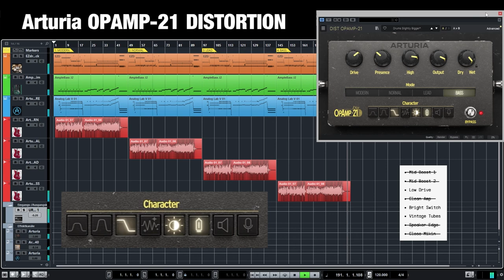Arturia OpAmp-21 Distortion FX in the mix DEMO Guitar with Modes: Modern, Normal, Lead, Bass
00:04 Mode MODERN | 01:40 Mode NORMAL | 03:16 Mode LEAD | 04:52 Mode BASS | 06:32 Comparison of Intro Riff

Arturia OpAmp-21 Distortion effect plugin used with an electric guitar.

I have to admit that this was a very lazy recording ;-) I didn't even tune the guitar! As far as I remember I didn't quantize either? Which you can hear pretty well ;-) I didn't use prefabricated MIDI for this little sound demo.
The signal chain of the guitar tracks includes compresser, eq and send effects chorus*, delay** and reverb***.
*) Arturia Chorus Dimension-D
**) Arturia Delay MEMORY-BRIGADE bucket delay
***) Arturia Reverb REV PLATE-140
And on top of that non OpAmp-21 stuff ;-) as almost always... EZmix Mastering effect and WAVES Abbey Road TG Mastering Chain active on the MASTER track.
So you see that this is not the pure sound of the Arturia OPAMP-21 DISTORTION - but I think that's clear to everyone!?

The effect plugin is a lot of fun... at least if you are into that kind of sound. And it is astonishing how much the sound can be modified wthin the given range ;-) I especially like the output control when it comes to settings above neutral zero!

Background tracks are drums (EZdrummer2), bass (AmpleBass J2) and organ (Arturia B3 with a little bit distortion from the new Arturia Dist Tube-Culture fx plugin).

Audio and video capturing as always via OBS and Steinberg UR242 loopback.